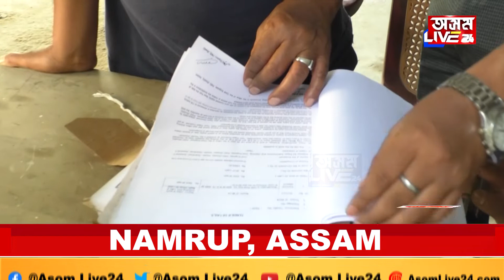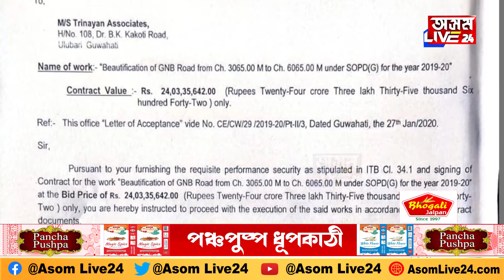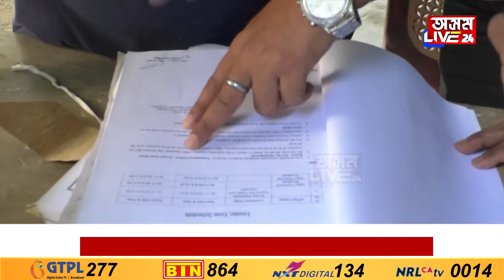লোক নিৰ্মাণ বিভাগত ব্যাপক দুর্নীতি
মহানগৰীৰ পদপথৰ দেৱালৰ সৌন্দর্যবৰ্ধনৰ নামত বৃহৎ কেলেংকাৰি